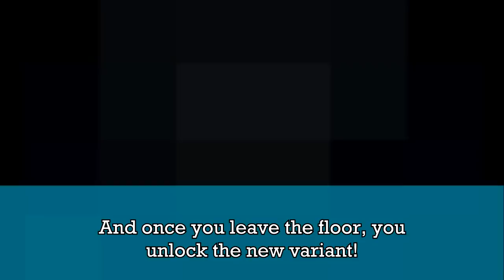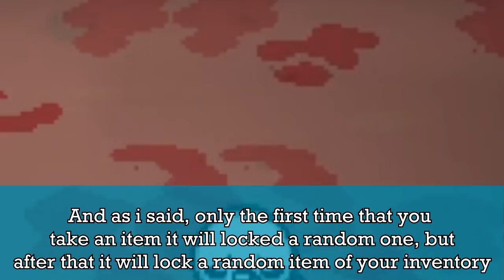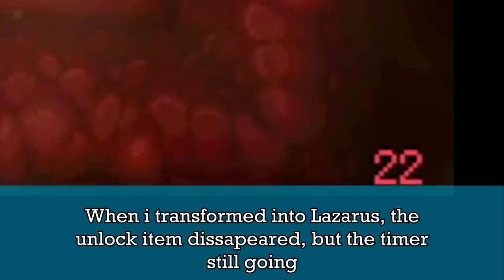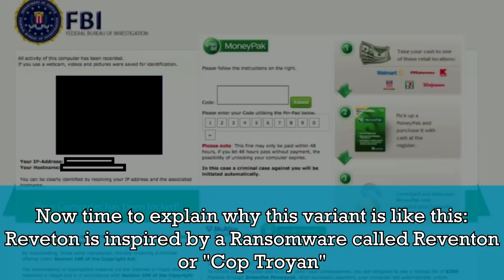Breaking the Law! - The Deleted Reveton UPDATE! | Tboi Repentance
0:00 Intro
0:15 How to unlock the new gameplay style
2:12 Explaining how it works
9:43 Reveton Birthright
10:26 Reveton Origin
11:03 New Things + Correcting myself
12:42 Ending